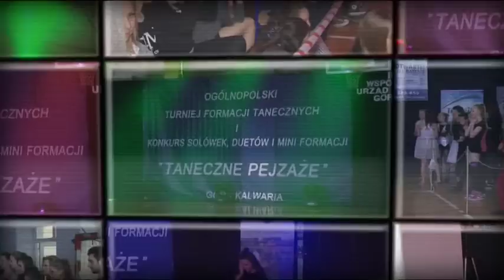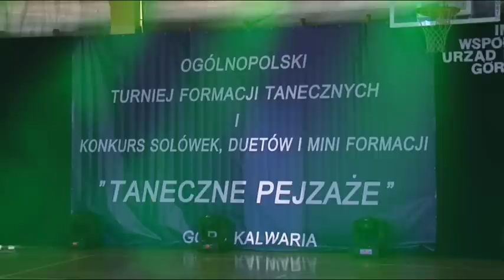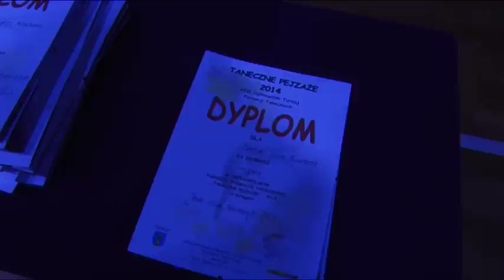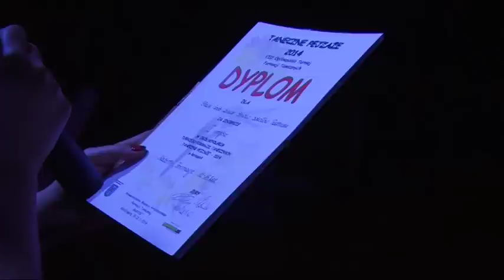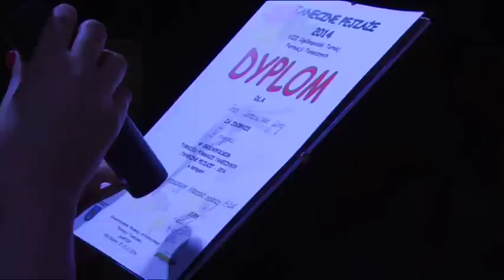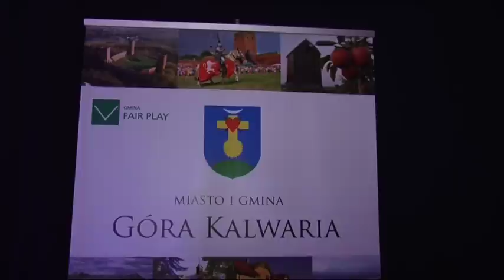Taneczne Pejzaże 2014/fragment/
"Taneczne Pejzaże 2014"/fragment/. Góra Kalwaria-Brześce 22-23.XI.2014 rok